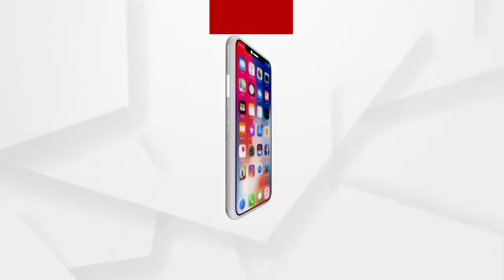ରାଜ୍ୟରେ ଏବେ ଆତଙ୍କ ଖେଳାଇଛି ବାର୍ଡ ଫ୍ଲୁ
କୋରୋନା ମହାମାରୀ ଭିତରେ ସାରା ଦେଶର ବିଭିନ୍ନ ରାଜ୍ୟରେ ଏବେ ଆତଙ୍କ ଖେଳାଇଛି ବାର୍ଡ ଫ୍ଲୁ। ହିମାଚଳଠାରୁ ଆରମ୍ଭ କରି କେରଳ ଏବଂ ଗୁଜରାଟ ଠାରୁ ଆରମ୍ଭ କରି ମହାରାଷ୍ଟ୍ର ପର୍ଯ୍ୟନ୍ତ ଅନେକ ରାଜ୍ୟରେ ପକ୍ଷୀ ମରିପଡିଥିବା ଖବର ସାମ୍ନାକୁ ଆସିଛି.
ଅଧିକ ଖବର ପାଇଁ ଡ଼ାଉନଲୋଡ କରନ୍ତୁ “Argus News” ଆପ୍